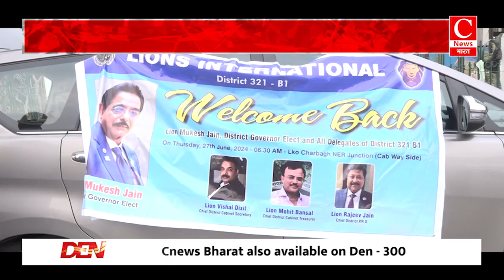मेलबर्न से भारत वापस लौटे लॉयन मुकेश जैन का गर्मजोशी से हुआ स्वागत || Cnews Bharat